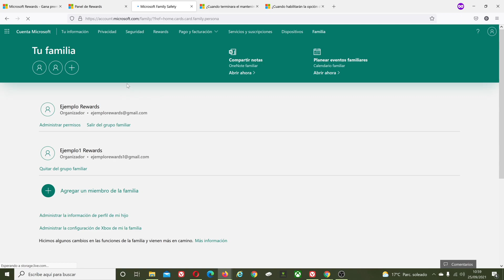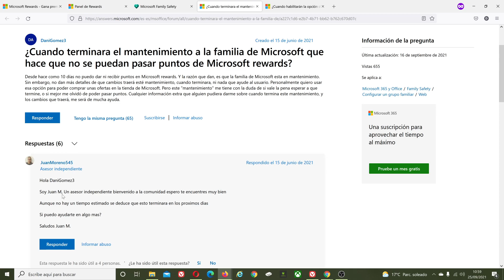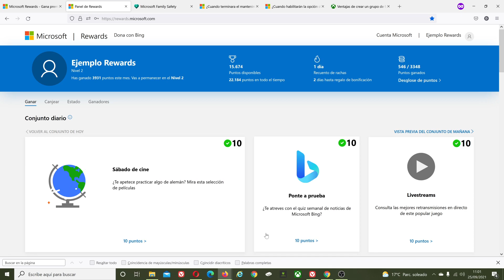Familias Microsoft REWARDS 👨‍👩‍👦‍👦: Fin definitivo a Compartir Puntos en las FAMILIAS REWARDS??? 😱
🤔 En este video os expongo mi cambio de opinión sobre la vuelta o no del traspaso de puntos entre miembros de una misma FAMILIA REWARDS